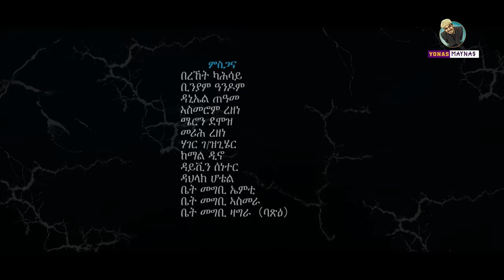Yonas Maynas - LEMIE (PART 4) | Eritrean Comedy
LEMIE - Part 4 of a new 2019 Eritrean Comedy Series by Yonas Maynas starring Yonas Mihretab, Natnael Solomon and Yohannes Hayelom.
Writer/Director: Yonas Mihretab (Yonas Maynas)
Cinematography: Meron Demoz
Project Manager: Biniam Andom